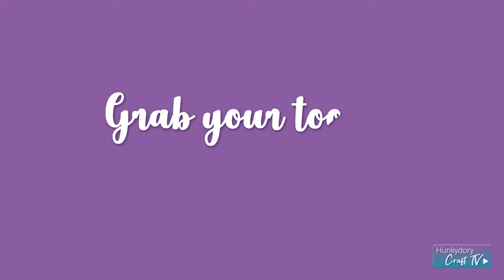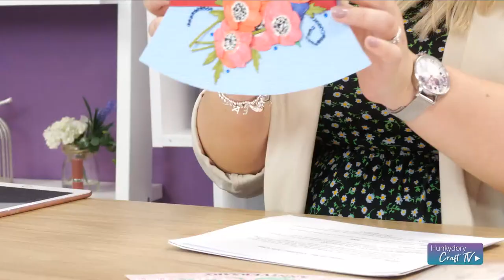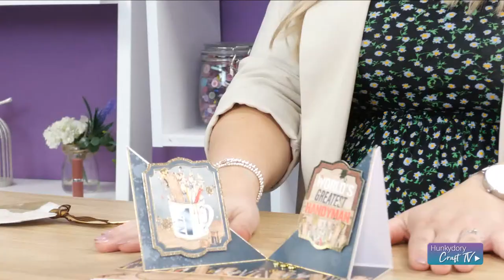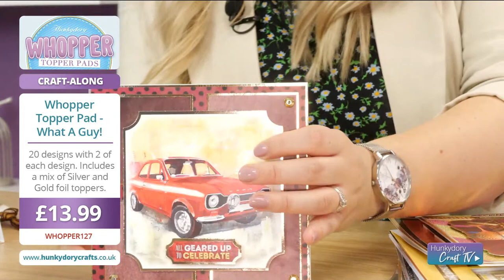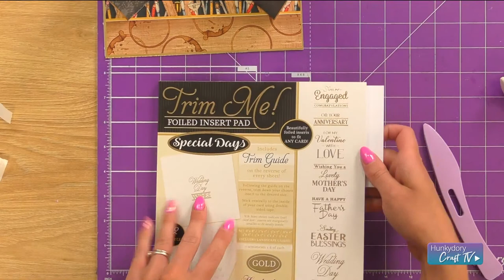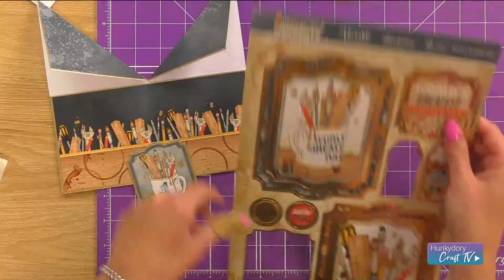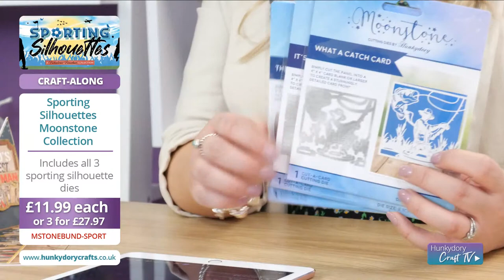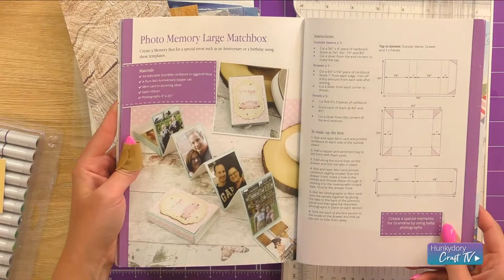Father's Day Craft-along!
Need some help creating cards for the men in your life? Rebekah will be showing you some fantastic cards you could be making for Father's Day.